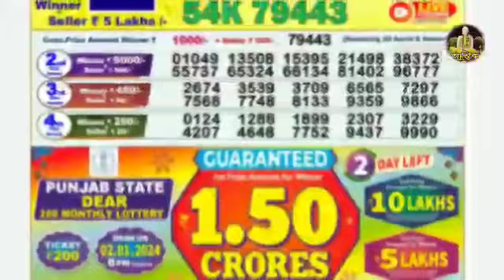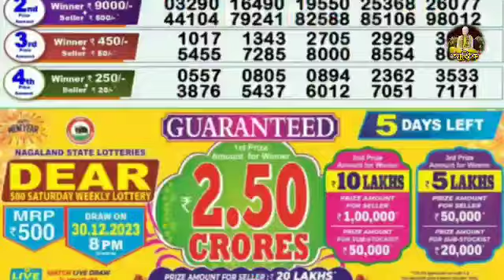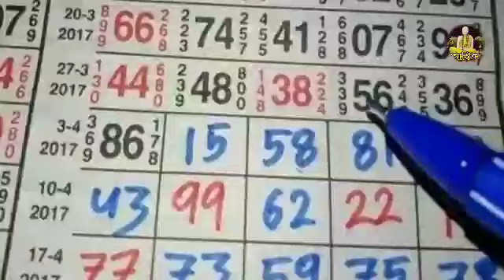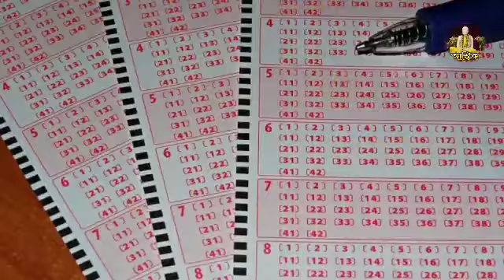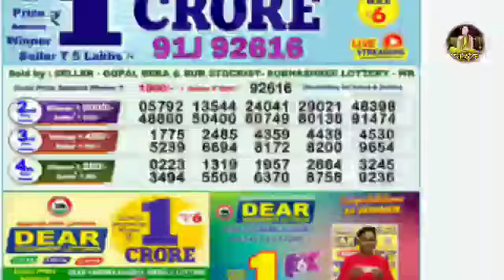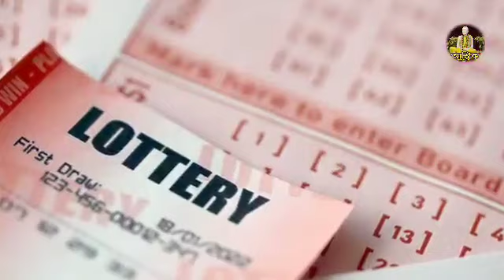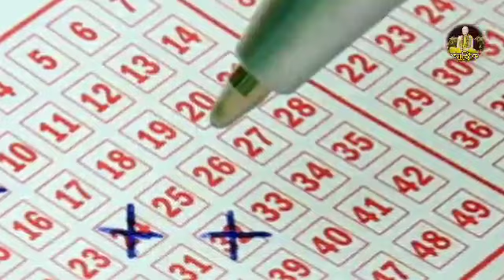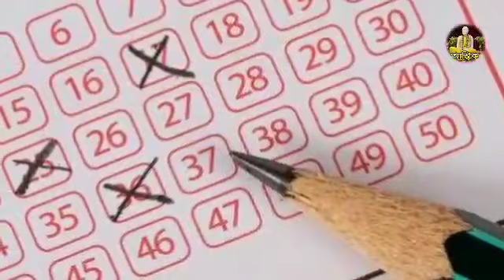রাশি অনুযায়ী লটারী নাম্বার 2024 lotterysambad, alpona design, hare krishna gaan, 2024 calendar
lottery sambad
High
alpona design
High
hare krishna gaan
High
2024 calendar
High
alpona
High
bangla calendar
High
2023 calendar
High
maa lokkhi panchali
High
lokkhi charitra
High
lokkhi puja

lottery sambad লটারি জেতার সুযোগ ২০২৪ lotterysambad, alpona design, hare krishna gaan, 2024 calendar

সহজে লটারি জিতুন লটারী নাম্বার 2024 lotterysambad, alpona design, hare krishna gaan, 2024 calendar

💥যাদের ঘুম ভোর ৩টে থেকে ৫টার মধ্যে ভেঙে যায় তাহলে ঈশ্বর কি দৈবিক সংকেত দেয়? আসল রহস্য কী সেটি জানুন Bhagwat Geeta